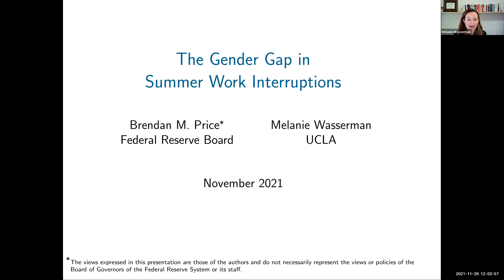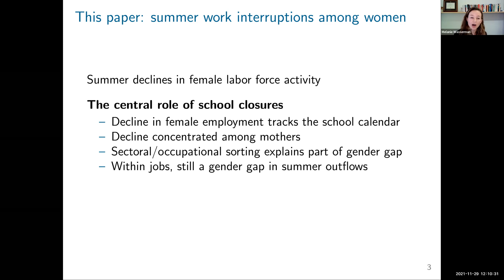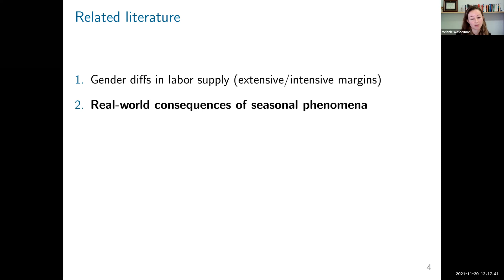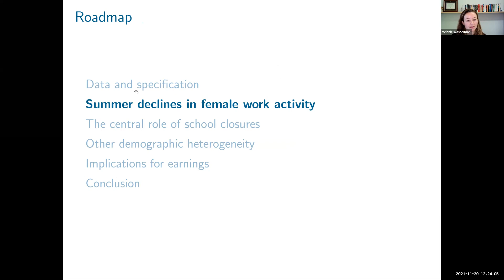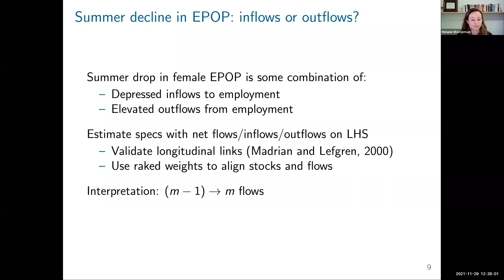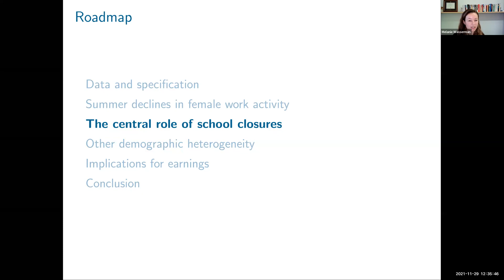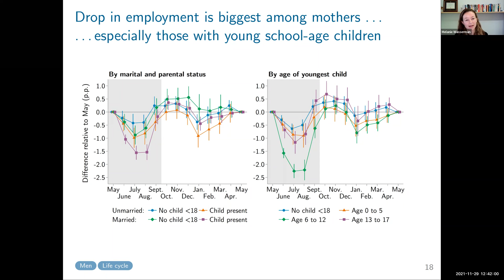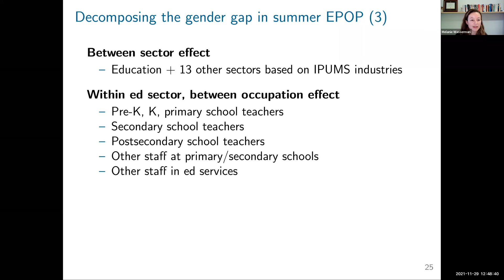The Gender Gap in Summer Work Interruptions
PSC Brown Bag Series

"The Gender Gap in Summer Work Interruptions" by Melanie Wasserman.

Dr. Melanie Wasserman, Assistant Professor of Economics at the UCLA Anderson School of Management, will discuss her work on "The Gender Gap in Summer Work Interruptions".

Dr. Melanie Wasserman's research investigates the mechanisms underlying gender differences in labor market and educational outcomes. She was a postdoctoral fellow at the Michigan Population Studies Center after completing her Ph.D. in economics at MIT.

Michigan Population Studies Center (PSC) Brown Bag seminars highlight recent research in population studies and serve as a focal point for building our research community.